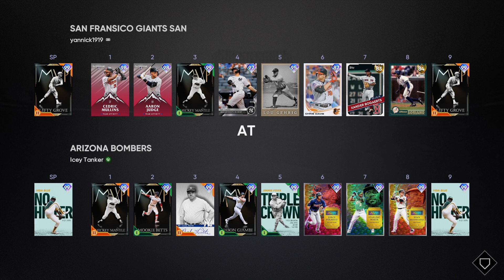People Still Use Gold Cards?